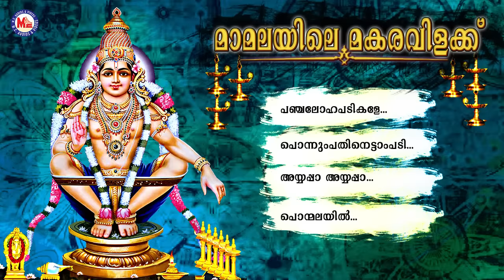മാമലയിലെ മകരവിളക്ക് | MAAMALAYILE MAKARAVILAKKU | Ayyappa Devotional Songs Malayalam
MAAMALAYILE MAKARAVILAKKU
Ayyappa Devotional Songs Malayalam
MCAudiosIndia
Lyricist : Krishnan. V. Naduvath, Biju Kuryamparambu, Gireesh Aloor, Kannan Thrissur
SONGS
01. Panchaloha Padikale. : Vismaya Das
02. Ponnum Pathinettampadi. : Nishaj
03. Ayyappa Ayyappa. : Nishaj
04. Ponmalayil. : Vishnuraj